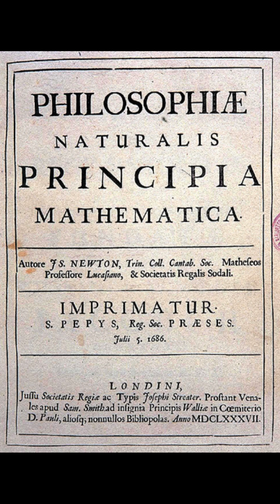ISAAC NEWTON – The Laws That Shape the World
Born in 1643, Newton revealed the invisible force that governs the universe: gravity. His Principia Mathematica defined the laws of motion and became one of the cornerstones of modern science. He explored light, color, and motion — and even reformed Britain’s currency as Master of the Royal Mint.
Buried in Westminster Abbey, he remains a symbol of human genius — the man who revealed the order behind creation: gravity and the universal laws of motion.